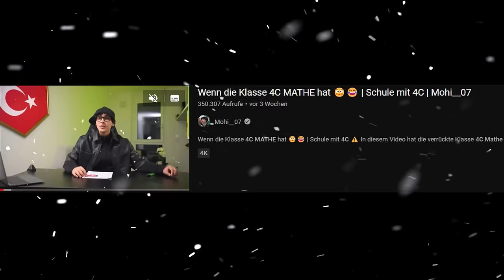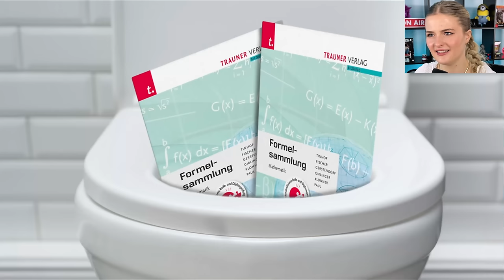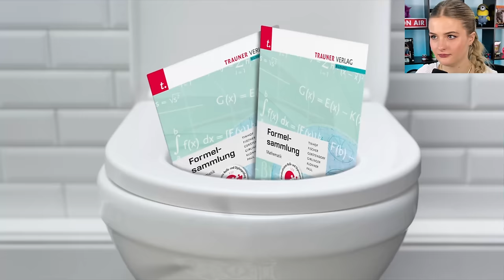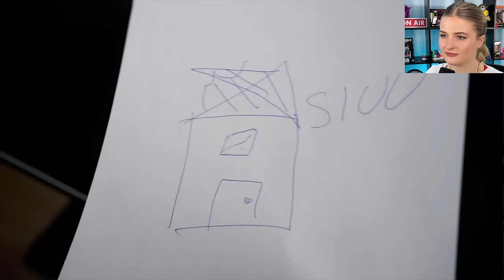Wenn die Klasse 4C MATHE hat 😳😂 - LiDiRo reagiert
LiDiRo reagiert auf @mohi__07 Wenn die Klasse 4C MATHE hat 😳😂
ZWEITER KANAL: @LiDiRoHier